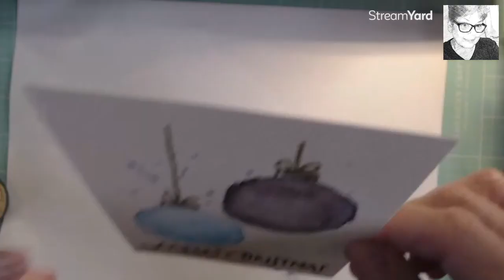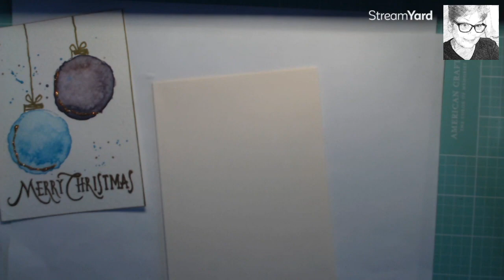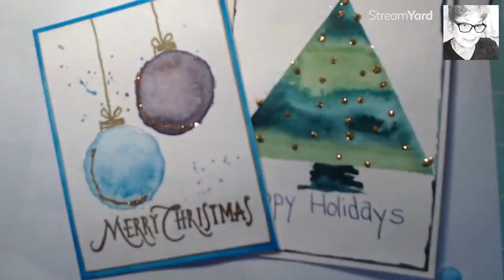Easy Watercolor Christmas Cards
Hi and Welcome. Today is a relaxed Saturday. I plan to make some Christmas cards.
Thanks for joining me today and a big thank you to my supporters. You make this possible.  My friends and I offer several community driven art challenges each month. Looking to be motivated?

to join.

I am often asked about my favorite supplies . to find the products I use.  I am not selling, only providing informational links to products. Your price remains exactly the same on Amazon whether you use the link or not, but using a link provided is a kind way to show support.  The commissions will hopefully help me buy supplies and keep the videos coming!